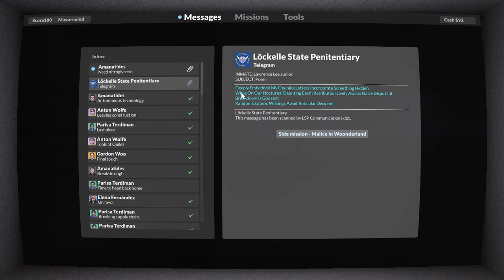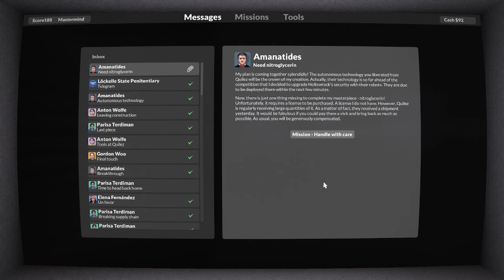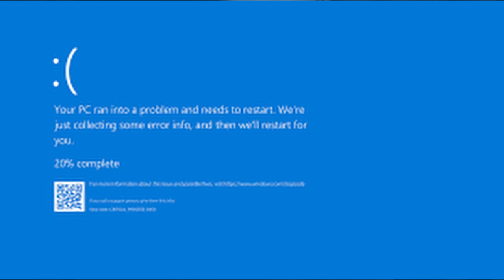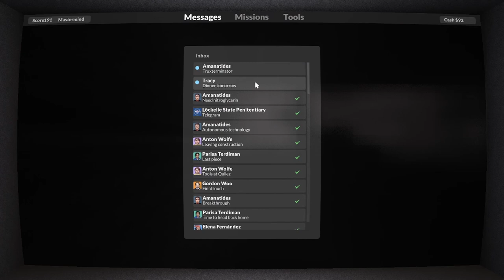teardown part 2 ep 12